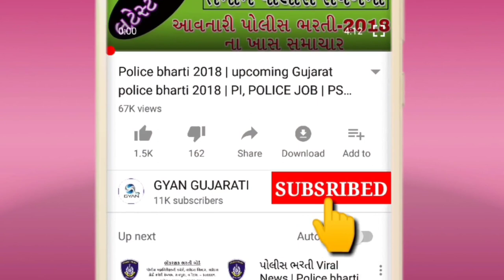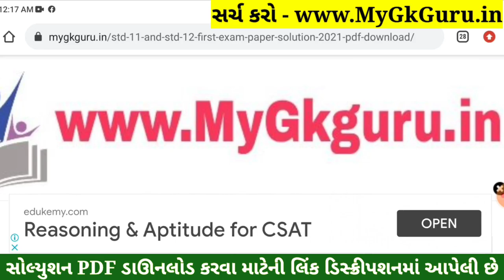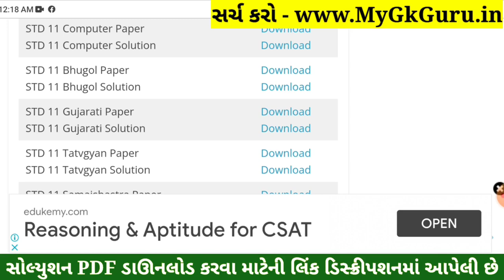STD 11 Bhugol Paper Solution 2022 Second Exam, STD 11 Bhugol Solution 2022 Second Exam Real Solution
STD 11 Bhugol Paper Solution 2022 Second Exam, STD 11 Bhugol Second Exam Paper Solution 2022 50 Marks. STD 11 Second Exam Paper 2022.

STD 11 Bhugol Paper Solution 2022 50 mark
STD 11 Bhugol Second Exam Paper Solution 2022 february

Other Related Search Queries :
STD 11 Second Exam Paper Solution 2022 Geography